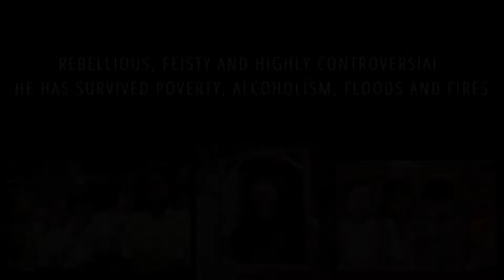A Light in the Slaughterhouse | Bangkok Movie Trailer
Introducing a gripping new Bangkok-based Movie project that needs to be told:

"A Light in the Slaughterhouse"

There are times when a filmmaker comes across someone so compelling and inspirational that he is driven to become a part of that life.  A story that grabs him by the throat and tears it heart out.

James Lingwood (Director) was privileged and honoured to be in that position.

For over 50 years, Father Joe Maier has put over 80,000 children through school, rescued and saved countless thousands form sex trafficking, abuse, disease, poverty and abandonment.

After 15 challenging years, James Lingwood has recently completed filming and documenting Father Joe's work in Bangkok's Klong Toy slums. He now has over 60 hours of amazing footage that now needs edited. This video above is the TRAILER!

He now has the tools to provoke thought, emotion and action through his story telling and images, and to assist children around the world. A small way towards following Father Joe’s footsteps.

James's team require extra funding to finish the film in post-production (editing, music score, narration, animation, and colour grade & sound mix)

It is critical that the film is completed to increase greater awareness and to shine a bright light on the way that children are being mistreated in their millions throughout the world.

If you are interested to know more please note the following:

‘A Light in the Slaughterhouse’ is registered with the Documentary Australia Foundation and any donations made in Australia are 100% tax deductible… but anyone can donate.